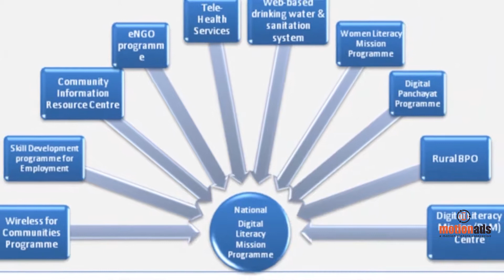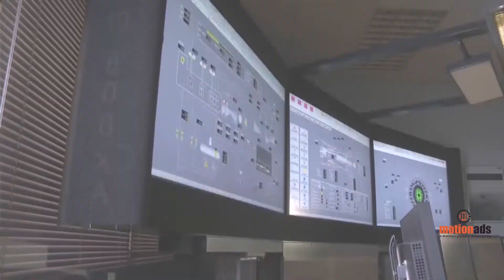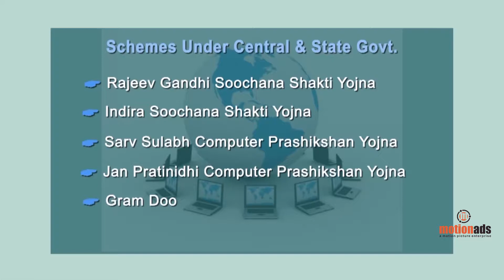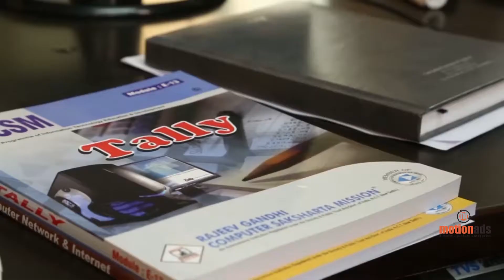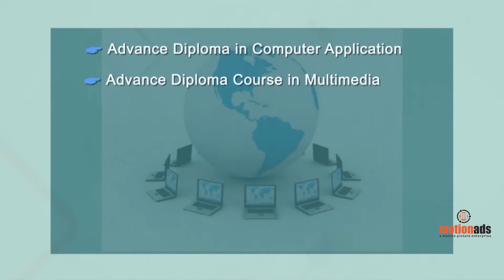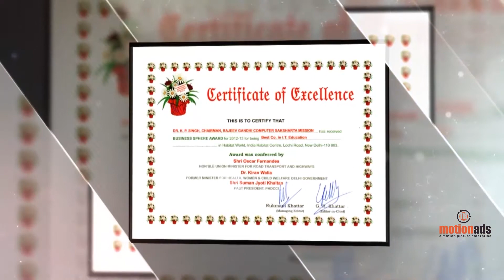Rajeev Gandhi Computer Shaksharta Mission